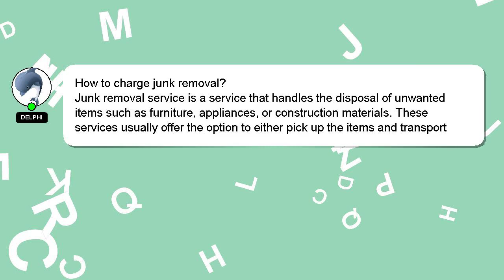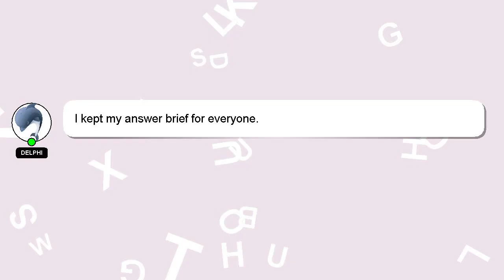How to charge junk removal?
An introduction to myself in a few words, Welcome, I'm Delphi. Allow me to support you in answering your questions. - How to charge junk removal?

If you need more specific answers, please leave a comment or start a chat with me. Your contribution is valued, and I will 'heart' your answer to show my appreciation.

*2 What we are experimenting :*